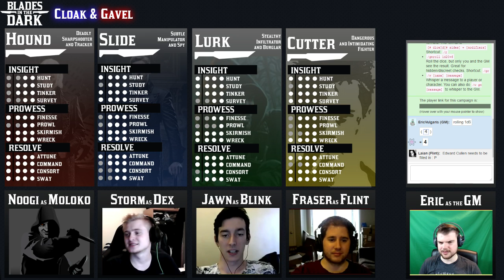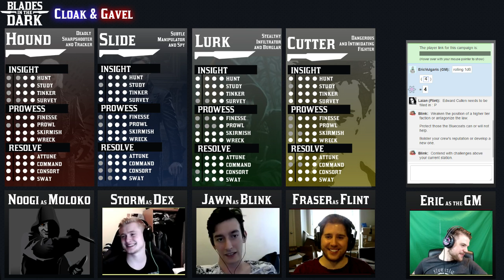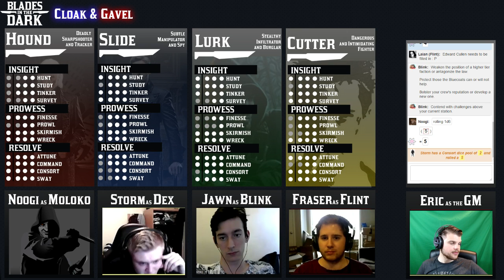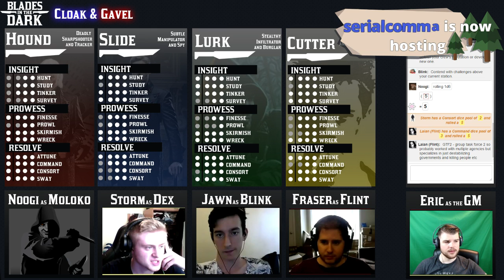Blades in the Dark | CLOAK & GAVEL | Episode 4 Part 1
CLOAK & GAVEL is a Blades in the Dark campaign featuring a crew of Vigilantes fighting to make the city of Duskvol a little brighter... and coin.. and revenge.. but also for good!

Well at least that's what they tell themselves.

Blades in the Dark is a new RPG by John Harper.

Follow and message @SeanNittner on twitter to get your hands on the Vigilantes crewsheet.

Follow the Cast:

Noogi (no social media :L)